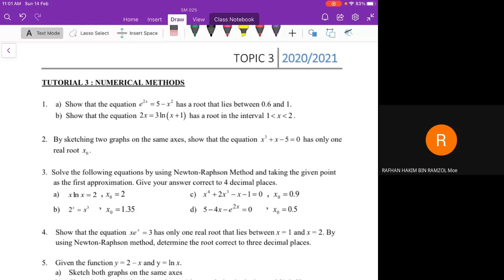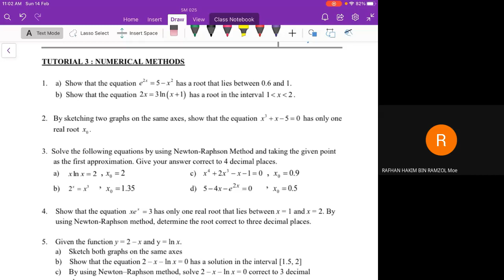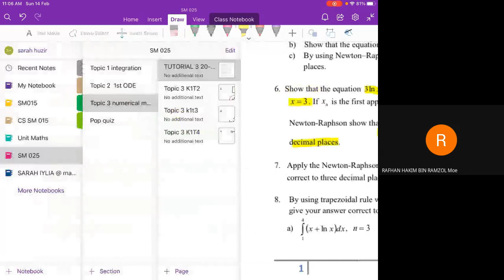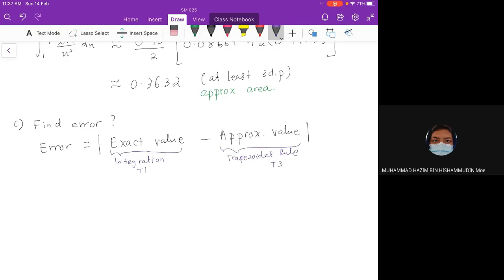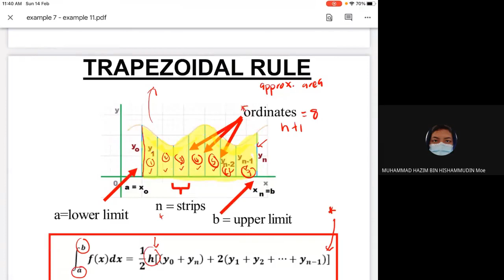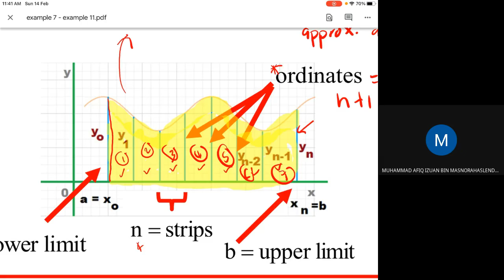gmeet k1t2 14feb2021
Topic 3 : Numerical Method